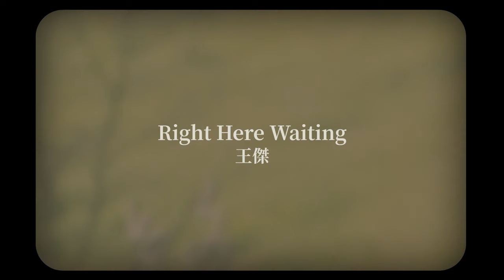王傑 Dave Wang -《Right Here Waiting》official Lyric Video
收錄於1993年7月發行｜路
►Right Here Waiting
詞曲：Richard Marx

I hear that laughter, I taste the tears

經典與復刻，一起來聽歌！